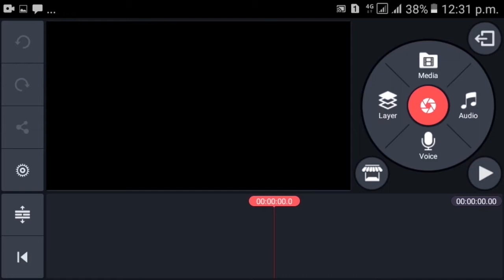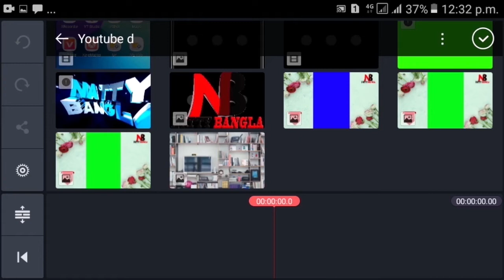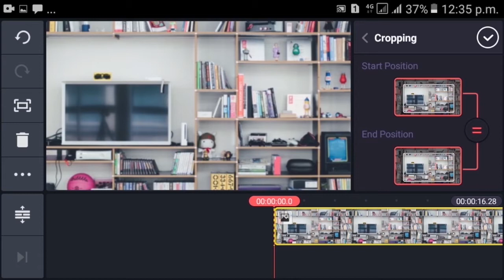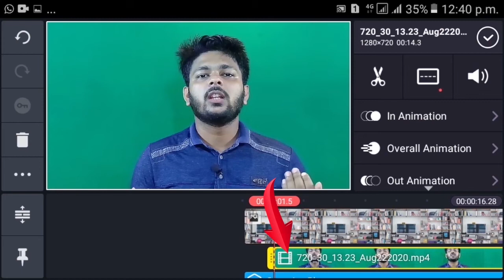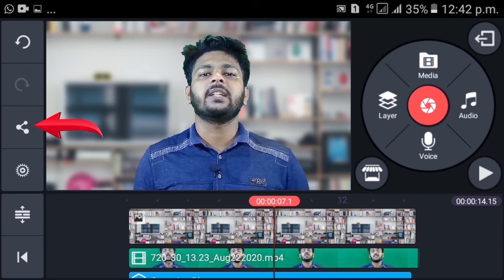মোবাইল দিয়ে ভিডিও Blur করুন | How to Make Blur Video Background In Android | Bangla Tutorial.